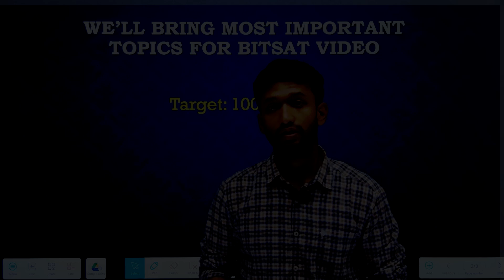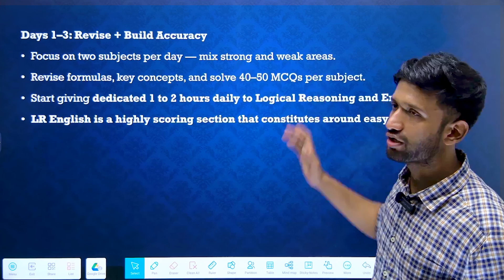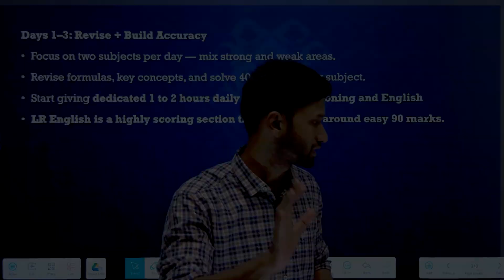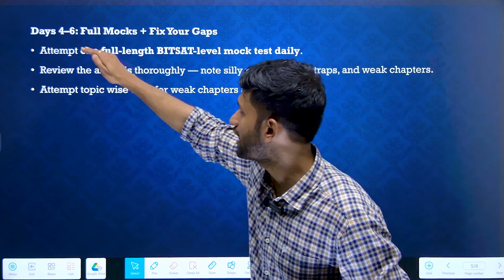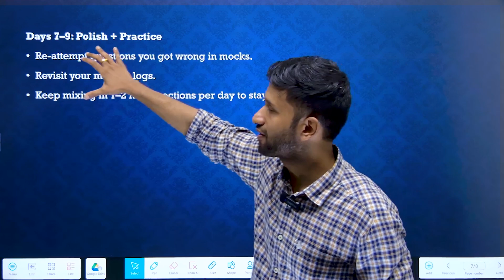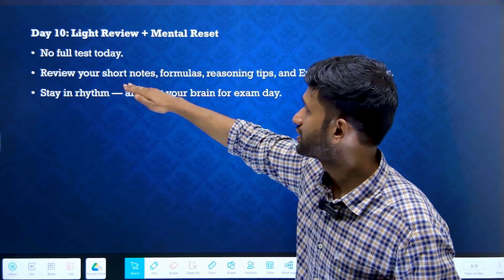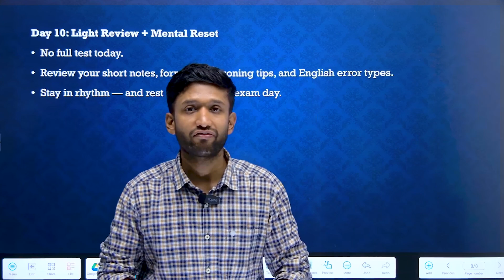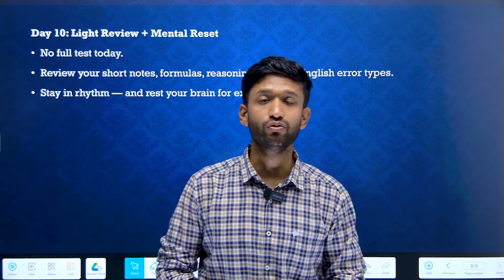BITSAT 2025 Best Strategy | BITSAT 2025 exam May Attempt | LR and English | BITS Pilani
Procedure for Enrollment in any of our BITSAT course:
and register yourself.
2) Under the courses click on BITSAT and the choose the required course
3) Click on Add to Cart and go to view cart.
4) After this click on Pay Now.

BITSAT 2025 Rapid Revision Course at 2499/-: 5F4C333BF914B5D
BITSAT 2025 Set of 20 Mock tests at 1248/-: D37BC53DB13416C
BITSAT 2025 LR and English course at 999/-: 6A8C85974543E4B
BITSAT 2025 LR and English course (batch for Non-Hindi speaking) at 999/-